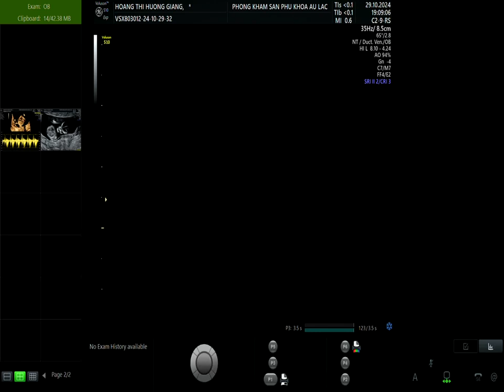·Phụ Sản Âu Lạc - Mẹ Hoàng Thị Hương Giang video 2